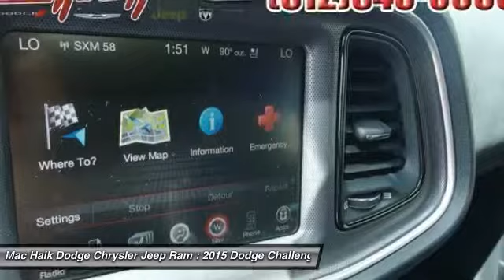2015 Dodge Challenger Round Rock FH703965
2015 Dodge Challenger R/T Plus - $40065

5255 I H 35 South

You'll love this 2015 Dodge Challenger. This is a vehicle you'll want to take home. With 10 miles, it features Automatic transmission and an exterior color of Sublime Pearl Coat. Call and get in touch with Mac Haik Dodge Chrysler Jeep Ram directly, and be the first to open the vehicle door today!